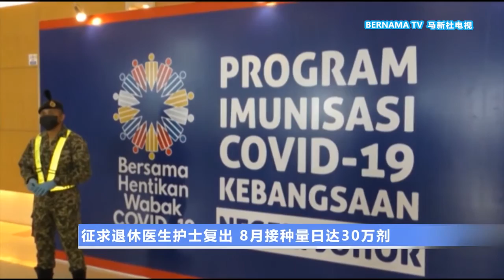20210608 征求退休医生护士复出 8月接种量日达30万剂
全国新冠肺炎免疫计划免疫部长凯里表示，政府目前积极征求退休医生和护士重出江湖，协助政府推动规模更大、更广泛的全民接种计划。